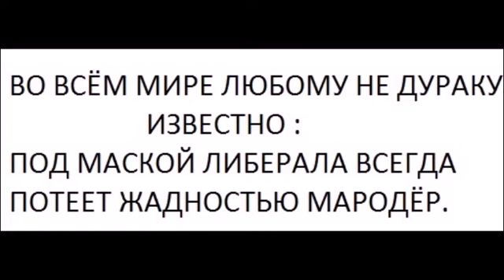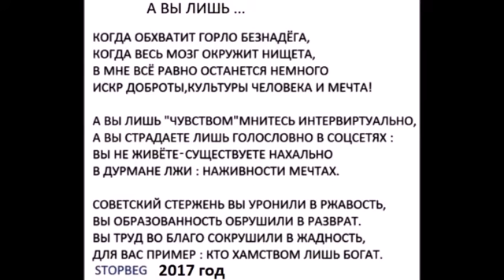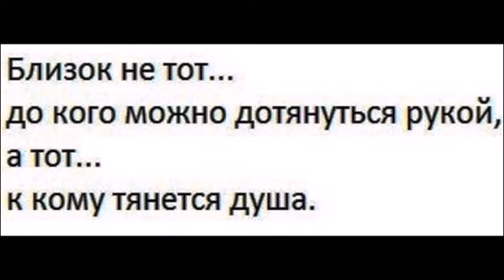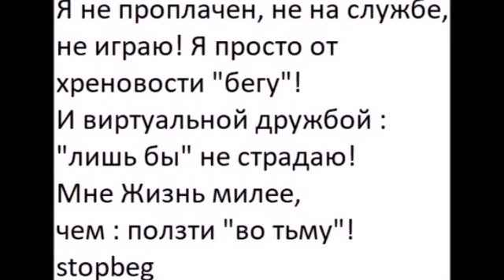ПАСТЬ НА КОЛЕНИ ПАСКУДНОЕ ДЕЛО !